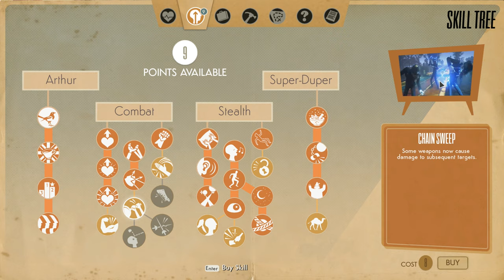We Happy Few (Ep. 24 – Superb Meat Boy)